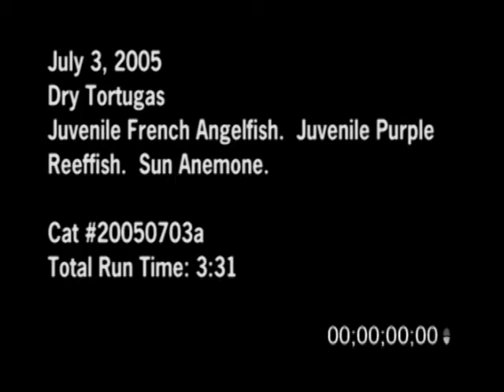7/3/2005 Juvenile French Angels reef fish footage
7/3/2005 Juvenile reef fish footage. Video of Juvenile French Angelfish, Juvenile Purple Reef fish and Sun Anemone.